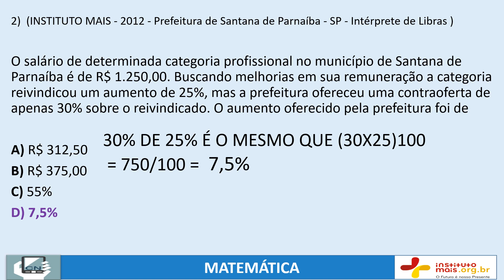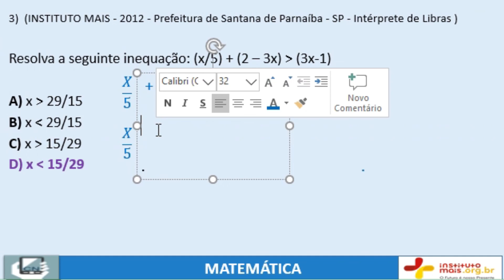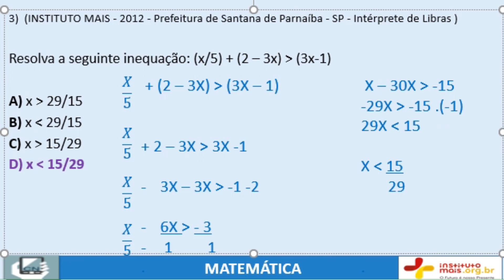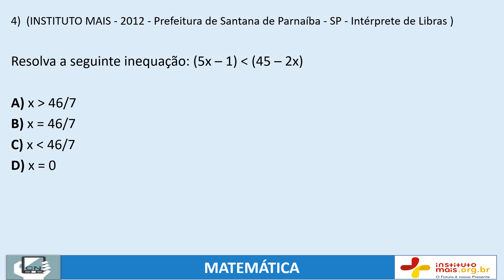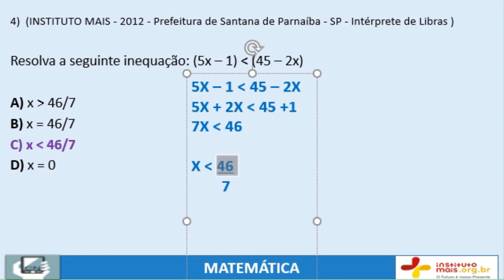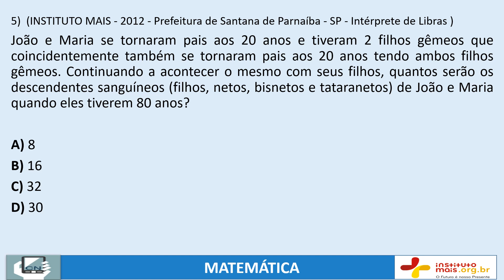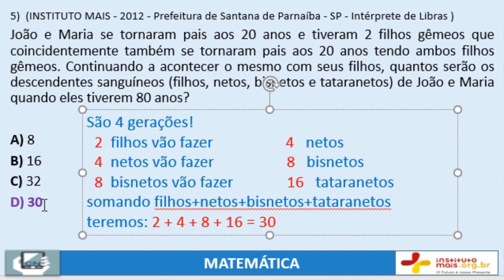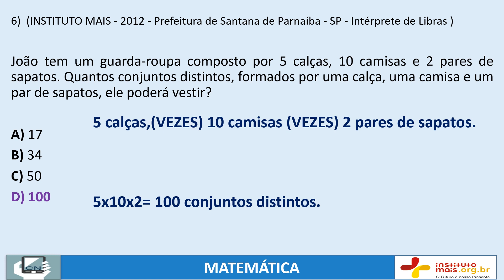Questões MATEMÁTICA da Banca INSTITUTO MAIS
Jardel Pereira